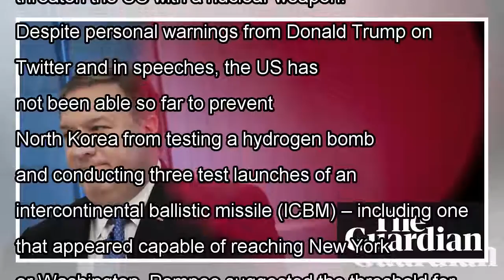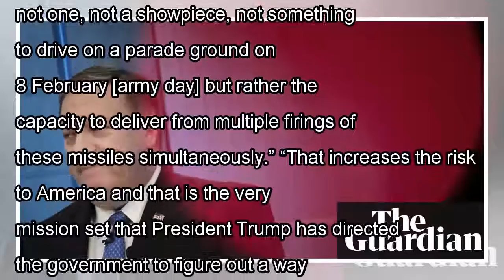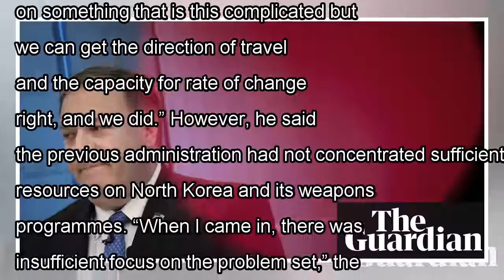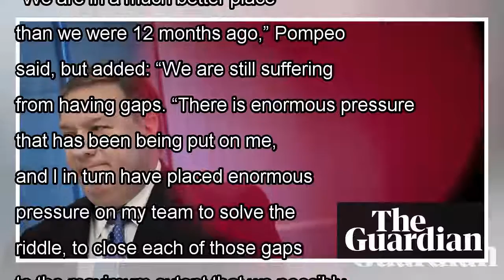CIA chief draws new 'red line' on North Korea nuclear buildup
Mike Pompeo hints that the ability to fire multiple ICBMs at continental US would be Trump’s threshold for military action Mike Pompeo speaks at the American Enterprise Institute on Tuesday in Washing...